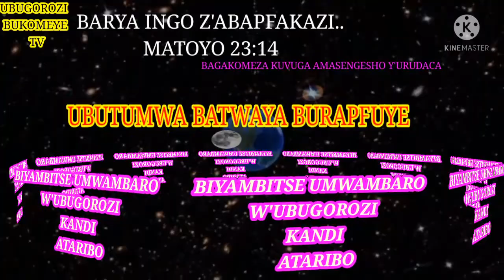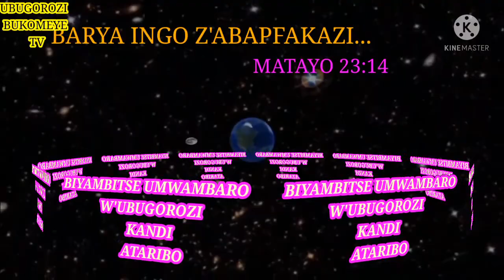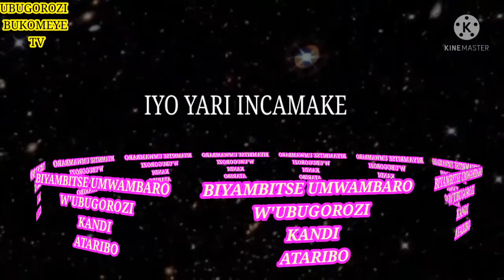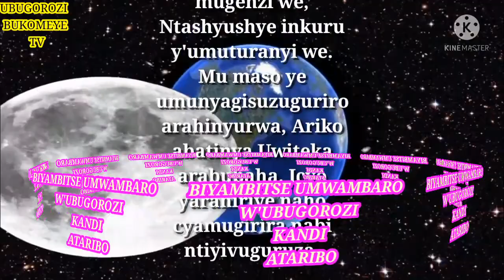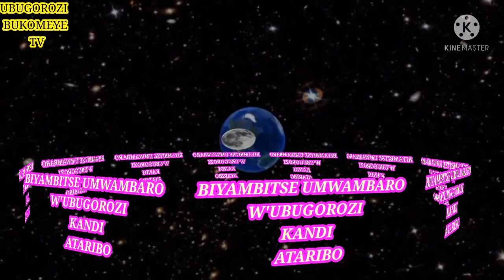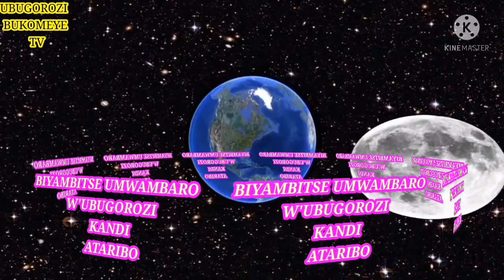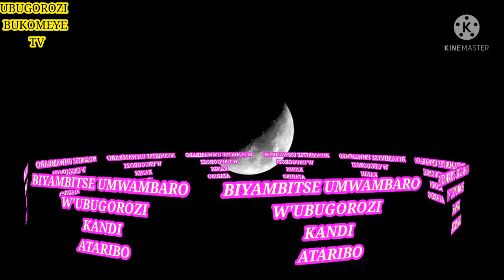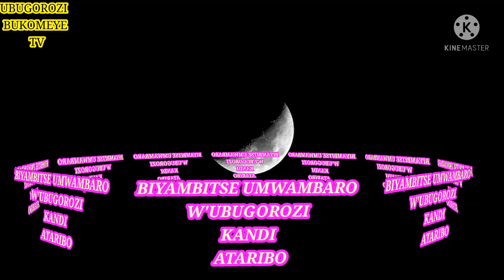Ubuhamya nyuma ya debat Hagati y' ABAGOROZI Bahagaze ku mahame n'Abaguye!!!